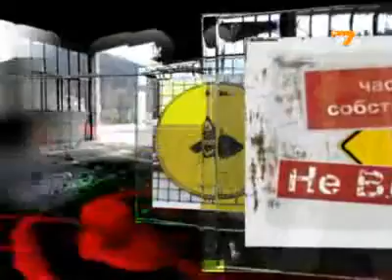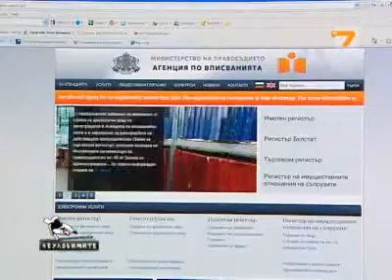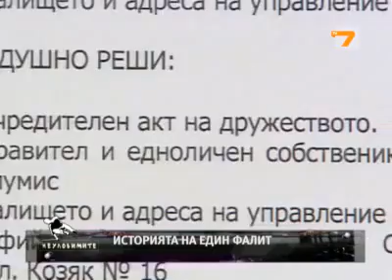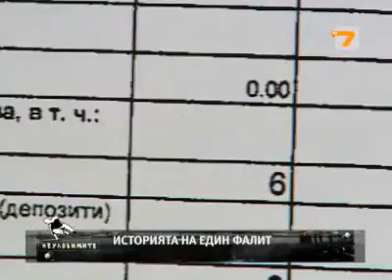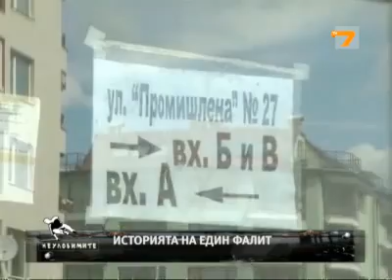НАП разваля сделки за жилища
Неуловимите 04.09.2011